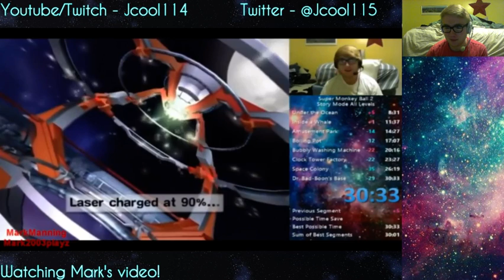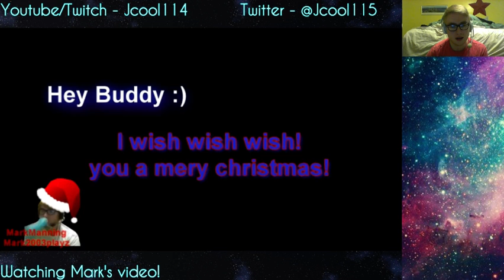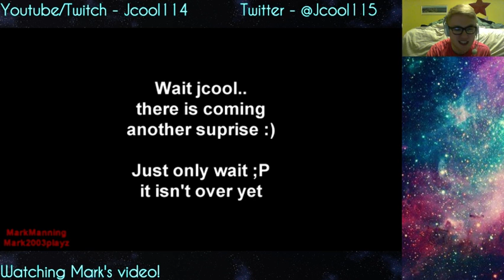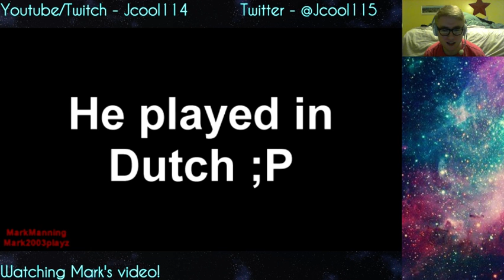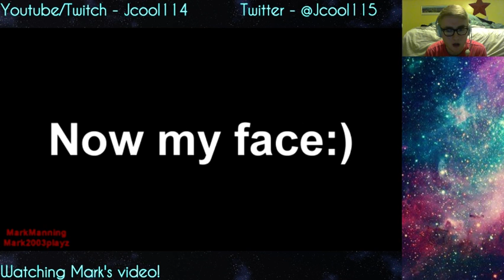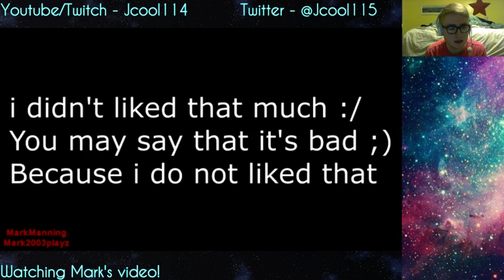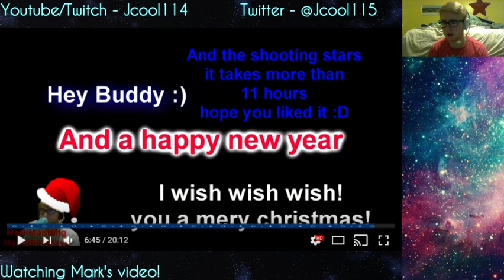mark2003playz video reaction!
this was an amazing video!